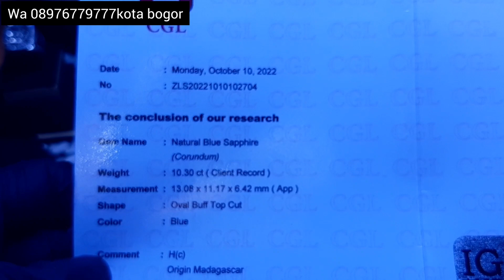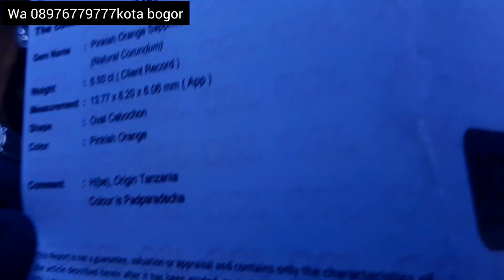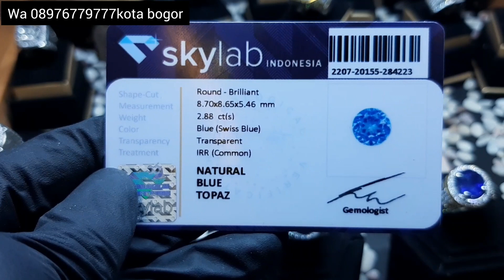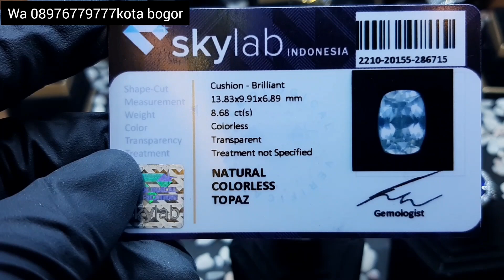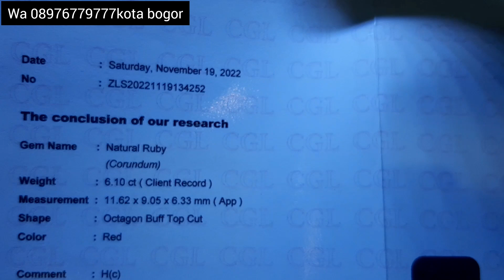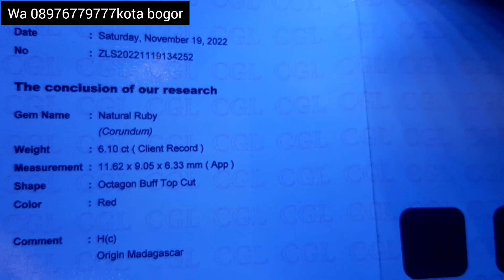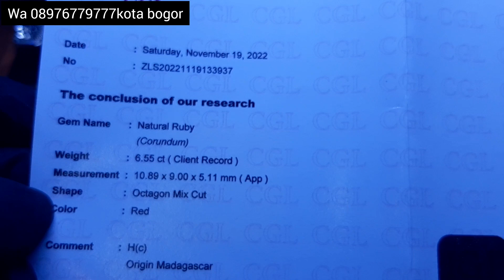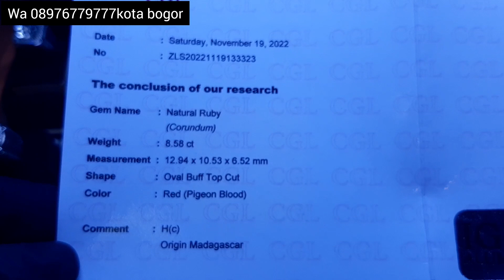GEMS UPDATE 24/11/2022 ADA CINCIN PERMATA MEWAH DENGAN HARGA YANG CUKUP MURAAAH LOOHHH !!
Yans Antique Juliansyah
Menjual Berbagai Macam Cincin Permata,Batu Akik Dan Berlian
Lokasi Kami Di Kota Bogor
Harga Kami Mengikuti Kwalitas Batu Dan Modal Pastinya Ya 😁
Pokoknya Ada Harga Ada Kwalitas.
Link Whatsapp ⬇️⬇️⬇️
Untuk No Rek, Saya Hanya Menggunakan Rek BRI Atas Nama Juliansyah 🙏🏿
Info No Rek By Wa
NB : Kami Tidak Melayani Transaksi Dengan Metode Bayar Ditempat (COD) Kecuali Bayar Di Tempat Kami 🙏🏿
Jadi Untuk Yg Jauh Di Seluruh Indonesia,Barang Akan Kami Kirim Setelah Pembayaran Sudah Di Lakukan.
Terima Kasih 🙏🏿